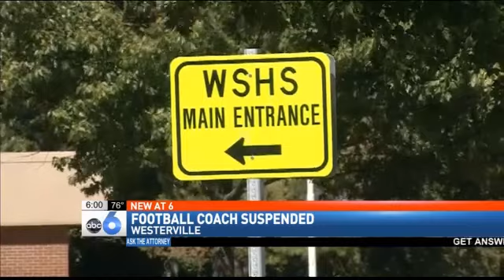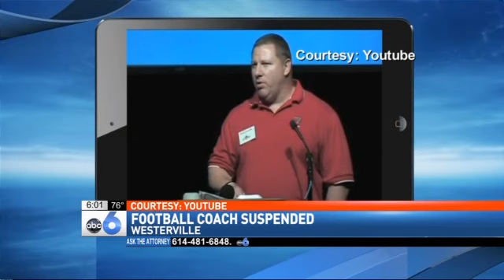Westerville Football Coach Suspended During Invest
WESTERVILLE (Tom Bosco) -- A longtime Central Ohio high school football coach is suspended while he is being investigated for something that apparently happened while he was coaching. Westerville South High School coach Rocky Pentello was placed on paid leave last Friday shortly before his team's game.

Pentello has coach at Westerville South for 22 years and is also a social studies teacher at the school. He is suspended from teaching as well.

The school district wouldn't comment on why Pentello is suspended, only saying there is an "investigation into Mr. Pentello's professional conduct, as it relates to his coaching responsibilities."

A spokeswoman for the city of Westerville said there was a complaint made to Westerville police regarding Pentello, but a police report was not available. It's not clear who made the complaint or the nature of the complaint.

A review of Pentello's personnel file showed nothing related to this suspension. However the file does make note of a Christmas Day 2012 episode where Pentello and his estranged wife were both arrested on domestic violence charges. Reports from the Delaware County sheriff's office allege Pentello injured his wife and that a gun was found in the house. Charges were ultimately dropped against Pentello.